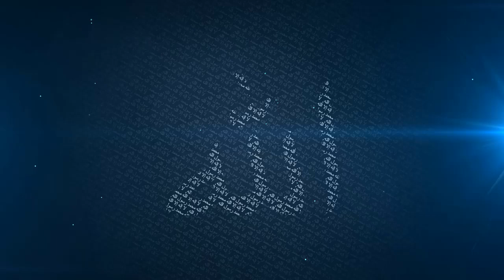You Dont Fear Allah (Watch This) | [Powerful Reminder] | Mufti Menk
2nd Channel: MuslimAkhi Vlogs
Google+: @muslimakhi